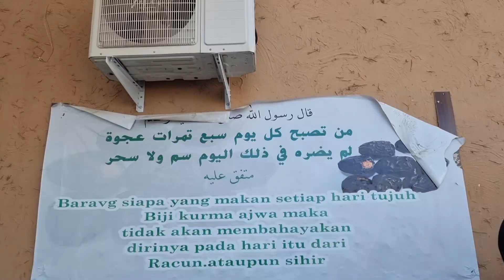Kebun kurma madinah, harga nya mahal tapi tetep ada yang beli